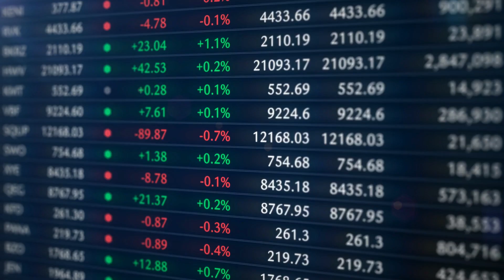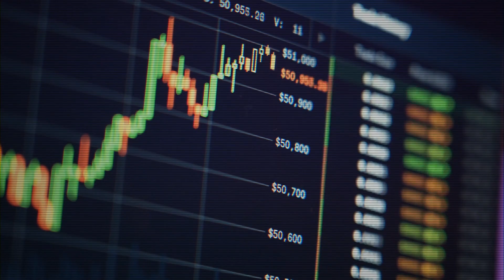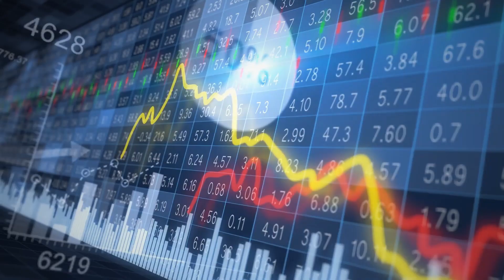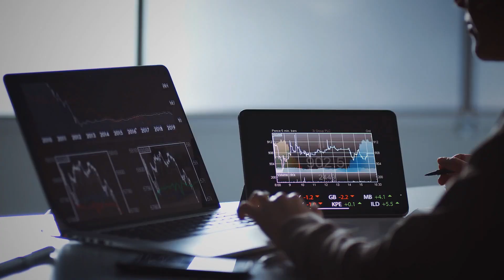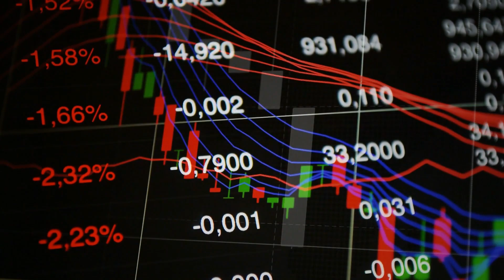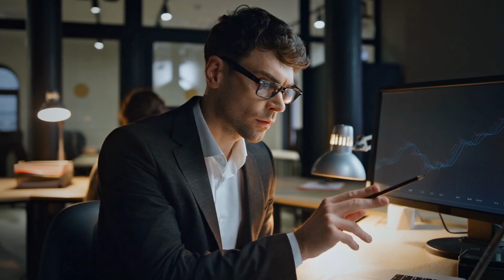Proven Steps to Stock Market Mastery: Cathy Vision's Guide!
Welcome to our comprehensive guide, "Demystifying Stock Market," where we unravel the intricacies of investing to empower you on your financial journey. 📈 In this video, we delve into the core concepts of the stock market, breaking down its mechanics, introducing stock types, and providing essential steps to master the art of investing.

🌐 Understanding the Stock Market:
Discover the pivotal role the stock market plays in economic growth and wealth creation. Gain insights into the ownership concept and understand how major exchanges, supply and demand dynamics, and various factors influence stock prices.

📊 Two Faces of Stocks: Common vs. Preferred:
Explore the world of stocks with a focus on common and preferred types. Learn how each type caters to different investor preferences, granting unique benefits and considerations for your investment strategy.

🚀 Mastering the Stock Market: Essential Steps:
Unlock the secrets to success with key steps for mastering the stock market. From self-education and choosing a reputable broker to developing a personalized strategy and executing informed stock selections, this guide covers it all.

💡 Risks, Rewards, and Proven Strategies:
Navigate the risks and rewards of investing with proven strategies. Discover the importance of diversification, research, long-term investing, dollar-cost averaging, value investing, and dividend strategies to optimize your portfolio.

📈 Conclusion: Unlock Your Investing Potential:
As we conclude this guide, remember the potential rewards that investing offers. Stay informed, make strategic decisions, and join us on this exciting financial journey.